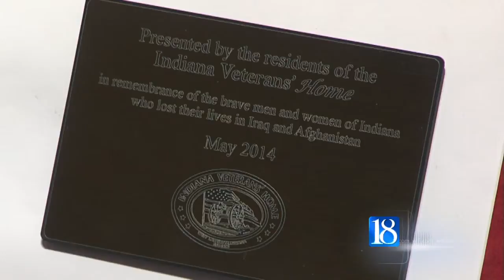Verterans paint memory tree